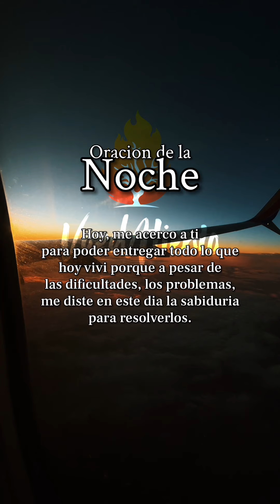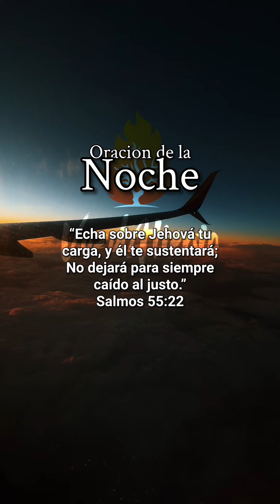Oracion de la noche 🙏